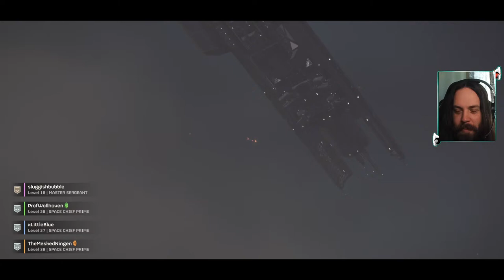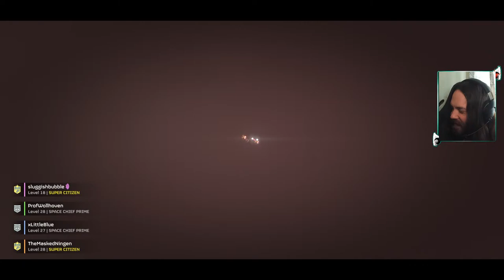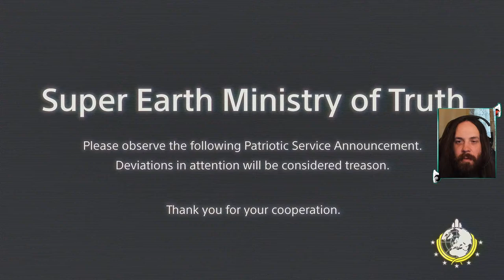🔴THE NEW WARBOND IS HERE! UNLOCKING ALL THE NEW CUTTING EDGE STUFF - FOR DEMOCRACY! (Helldivers II)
Stream Title: THE NEW WARBOND IS HERE! UNLOCKING ALL THE NEW CUTTING EDGE STUFF - FOR DEMOCRACY!

Helldivers 2 (Helldivers II) is a third-person shooter developed by Arrowhead Game Studios and published by Sony Interactive Entertainment. The game is the sequel to 2015's Helldivers, which was a top-down shooter however Helldivers 2 is a third-person shooter.
Similar to the first game, players are able to select Strategems, which are air drops players can call, which include cluster bombs, sentry guns, shield generators or supply pods containing limited-use special weaponry.
Friendly fire is always on!